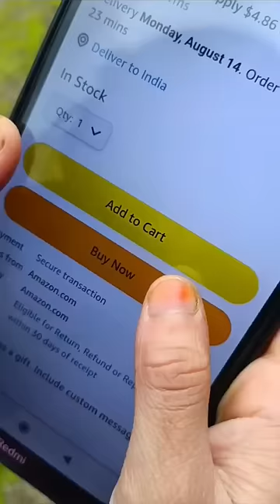rahim_vlogs|🍓(nitha&hiba)🍓 shorts#92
rahim_vlogs|nitha&hiba_shorts#03|

rahim vlogs on shorts

funny shorts rahim vlogs

Nitha hiba youtube shorts#92